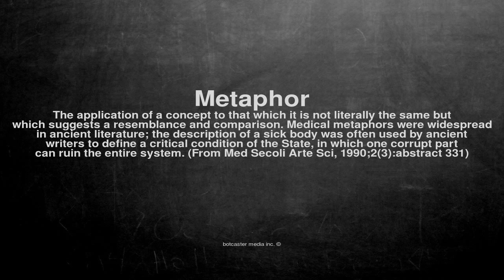Medical vocabulary: What does Metaphor mean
What does Metaphor mean in English?